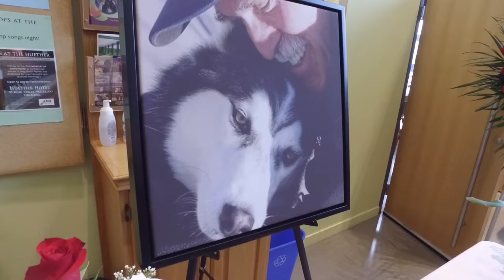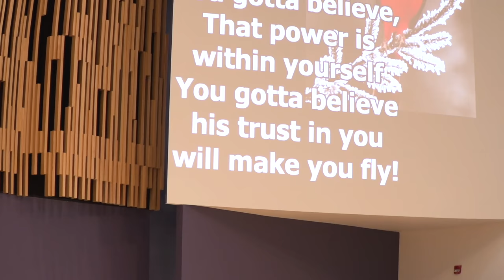Celebration Of Life - Mike Sharratt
Take Time To Look Through My YOUTUBE PAGE After The Video As It Is A Tribute To Dad
Special Thanks To My Good Friend Chris Stasiuk - Owner/Founder Of His Business "Signature Video Group" And Rylee Strachan For Producing Such An Amazing Tribute To My Dad
Mark